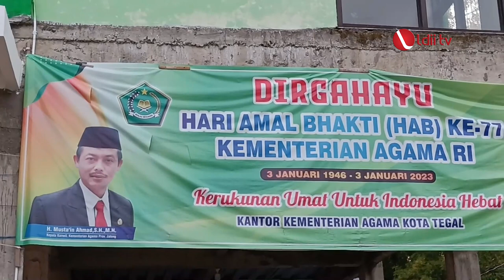LDII TV: LDII Tegal Ikut Meriahkan Hari Amal Bhakti Ke-77 Kementerian Agama Kota Tegal